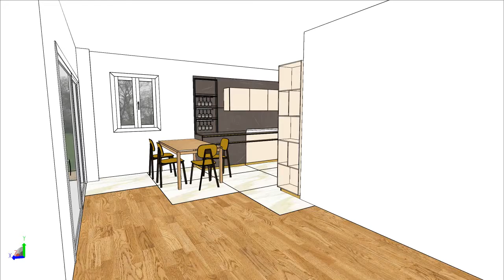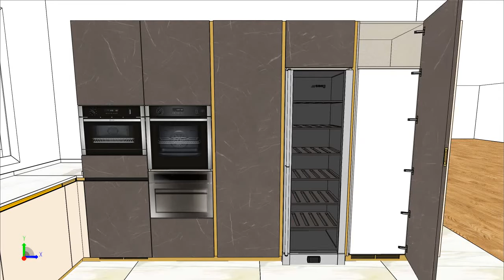20201219 094555 percorso1